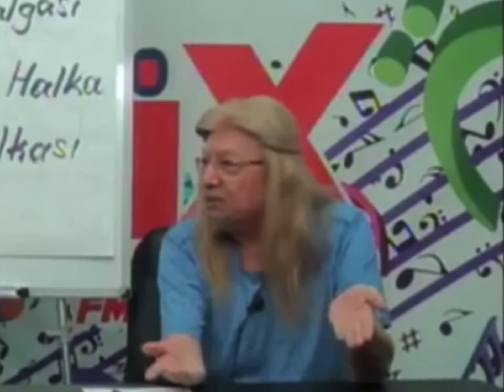DABBET’ÜL ARZ ZÜLKARNEYN’İN MÜSLÜMAN OLUŞUNU AÇIKLIYOR.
DABBETÜL ARZ ZÜLKARNEYN’İN MÜSLÜMAN OLUŞUNU AÇIKLIYOR.

Zül= Sahibi
Karn= Büküm, Çağ, Zaman
Eyn= İki

Zülkarneyn = “İki Büküm Sahibi” demektir.

Meşhun= Bükümler arası yolculuk edebilen uzay gemileri. Zülkarneyn’in gemisinin adı.(Nibelung)

Zülkarneyn meşhun (uzay gemisi) ile diğer bükümden bizim büküme ( İki gemiyle 1. Gemi Amiral Skander ve 2. Gemi Amiral Lokman (LockerMann) ) geçer(ler).

Geldiği bükümdeki Kur’an-da Yecüc-Mecüc konusu yoktur çünkü o bükümde Yecüc-Mecüc yoktur. ( Hatta Kawldeki bilgilere göre Kehf Suresi yoktur o bükümdeki Kur’an-da)

Bu büküme geçtiklerinde, bu bükümdeki Kur’an da girer bilgisayar kayıtlarına.

Zülkarneyn iki ayrı Kur’an olduğunu ve bu bükümdeki Kur’an-da bahsi geçen Zülkarneyn’in kendisi olduğunu anlar ve Müslüman olur. (SUBHANALLAH).

Zürriyet= Gelecekten geçmişe gidenler, (gidenlerin geçmişte soy/sop oluşturması) .

Levhi Mahfuz= Ana Kitap ( Bizim evrenin Kur’an’ı ve diğer tüm diğer evrenlerin Kur’anlarınında kaynağı olan Ana Kitap *).

(* Her bir evrenin kendisine özgü Kur’an-ı Kerim’i vardır. Hepside Ana Kitap/Levhi Mahfuz’dan ait oldukları evrene indirilmiştir ve aralarında en az bir harf bile olsa mutlaka farklılık vardır.

Dabbetül Arz bu videoda Zülkarneyn’in kendi evrenindeki Kur’an ile bu evrendeki Kur’an arasındaki farklılıklardan birininde kendisi olduğunu anladığını ve müslüman oluşunu açıklıyor.)